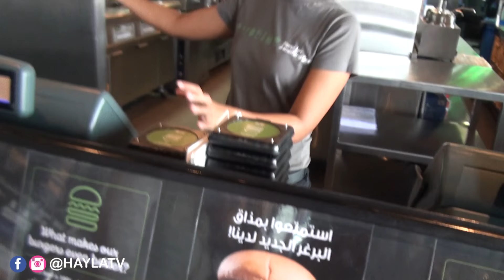Vlog: Lunch break at Shake Shack | فلوق: استراحة عند شيك شاك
Hayla TV | هيلا تي في